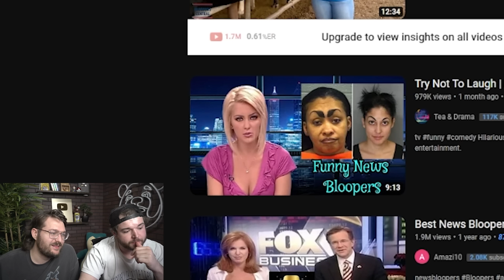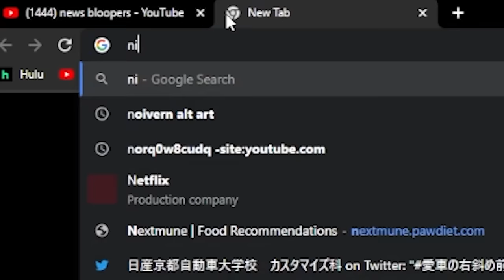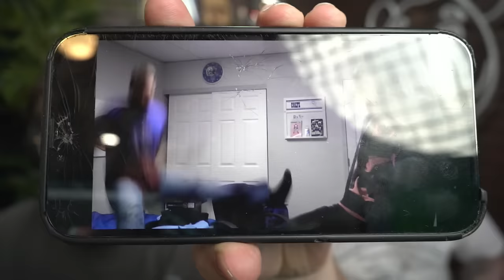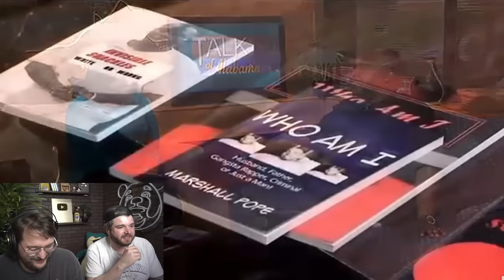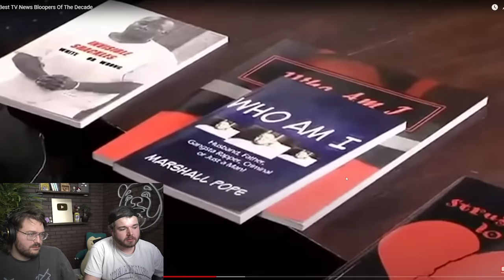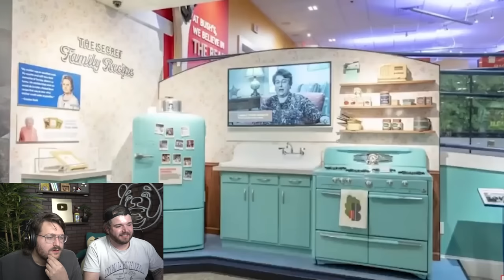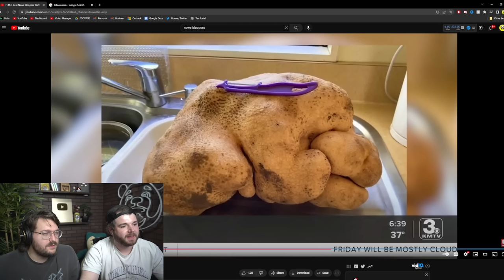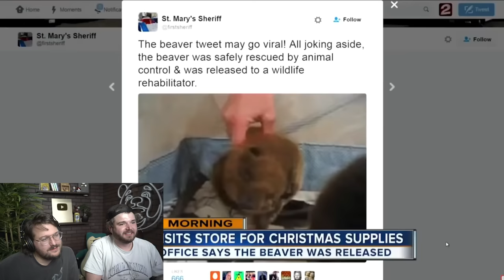Laughing at hilarious news bloopers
News bloopers are some of my favorite things in the world, they're like streamer fails but on local TV. Wildcat and I sat down and reacted to and laughed at these for over an hour, here are the best ones!